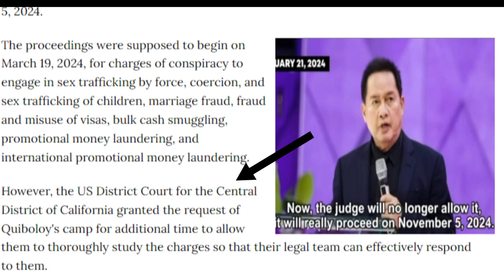Mang Kanor (QUIBOLOY) BAKAKON